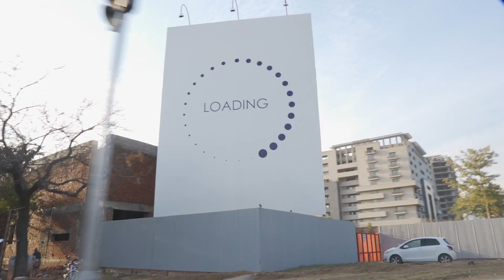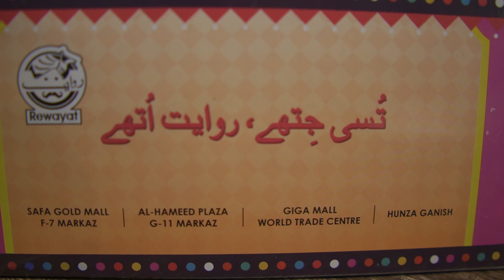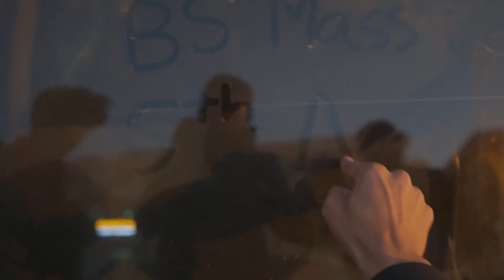LAST DAY OF BS MASS COMM. 5TH A NUML University Islamabad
It's been a while since I uploaded last video, Thanks to Junaid Sialvi for organising such a pleasant event for uniting our class fellows, we hope for the best for your real estate company  Realtors oh sorry "METROPLEX BUILDERS".
Technically this is not our last day of BS MASS COMMUNICATION 5th A. but kar kurr.
kar kur